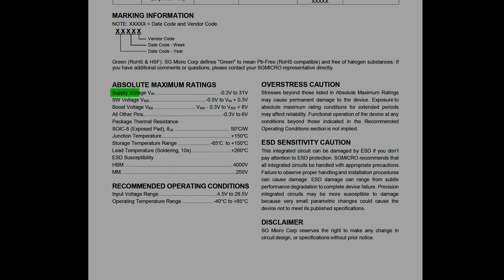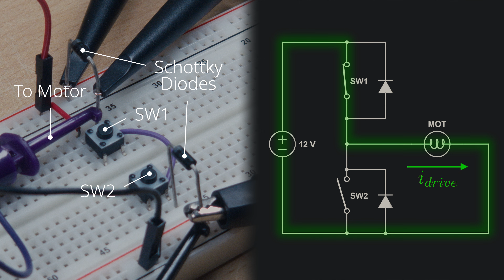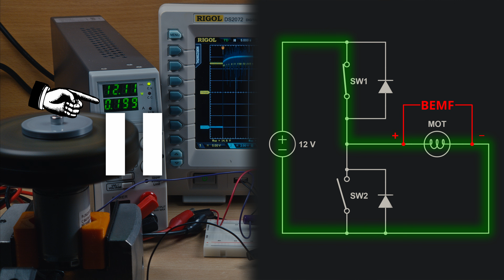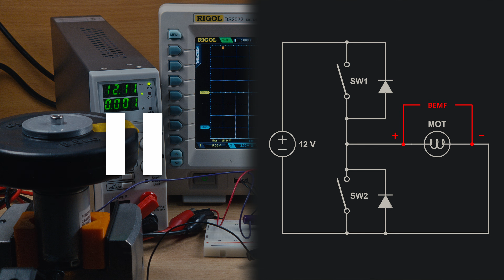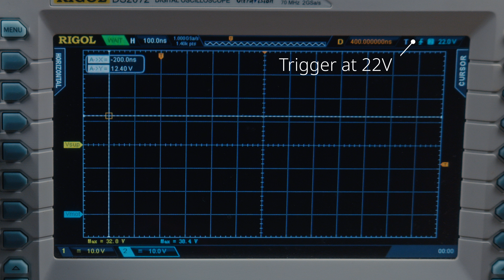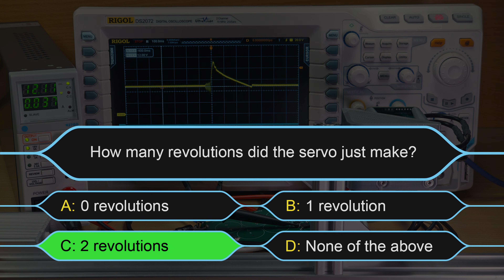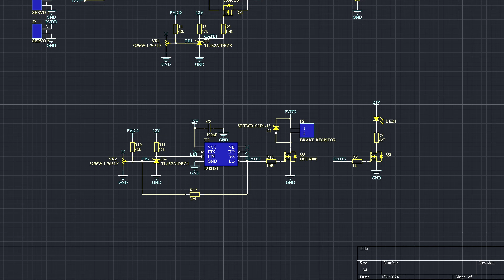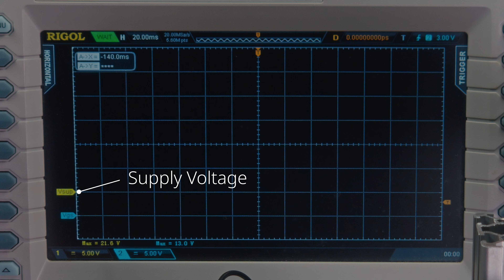Regenerative braking broke my motion controller. Here’s how to protect yours (with schematics)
Regenerative braking sounds like the futuristic technology that we all need, but it’s not all sunshine and rainbows. Incorrectly configured, regenerative braking can result in devastating voltage spikes that destroy expensive equipment such as motion controllers.

In this video, we run a few experiments to demonstrate the effects of regenerative braking, and talk about a protection circuit that could save us from a trip to the electronics graveyard.

Chapters:
00:00 Introduction
00:16 What Happened
01:39 What is Regenerative Braking
04:18 Boost Converter
06:35 Regenerative Braking with Servo
07:53 Protection Circuits
08:35 Schematics
09:52 Protection Circuit Test
10:33 Conclusion